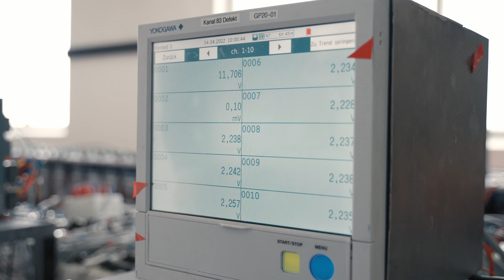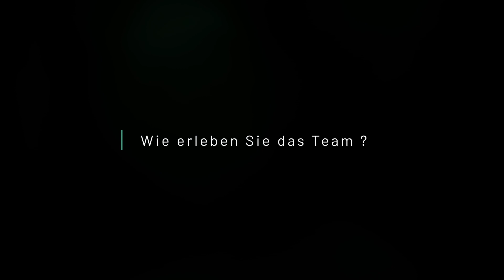Warum HOPPECKE? Leiter der Forschung und Entwicklung im Interview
Was gefällt unseren Mitarbeitern und Mitarbeiterinnen an ihrem Job besonders gut? Und wie sieht der typische Arbeitsalltag für einen Servicetechniker, Key Account Manager oder den Leiter der Forschung und Entwicklung aus?

Diese und weitere Fragen haben wir einigen unseren Mitarbeitern und Mitarbeiterinnen gestellt. In diesem Video erzählt Dr. Bernhard Riegel, Leiter der Forschung und Entwicklung, u.a., warum er bei HOPPECKE arbeitet und wie er das Team erlebt.